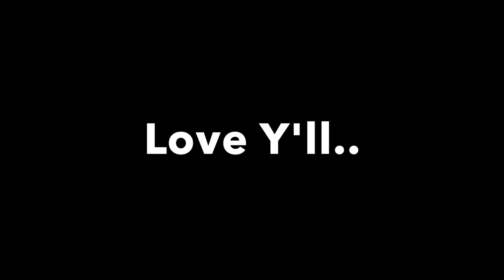Is KENYA SAFE? globalrd iskenyasafe @GlobalRD #151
In this video, you will get to know if Kenya is SAFE. You will also get many useful information if you are planning to live and work in Nairobi, Kenya. In case you like the video, please do share your opinion in the comment box. CHEERS!

I welcome all the viewers to the GlobalRD channel. Primarily focusing on traveling to various countries and cities in Europe and Africa, the channel is a digital library on information at various levels and for audiences of all age. Right from the socio-economic conditions, to the history, sociology and cultural aspect of the place, GlobalRD is that umbrella which brings the most sought after knowledge on a destination. Though I couldn't capture all the 22 countries that I travelled over past 11 years but still tried to put most of them through video in your channel.